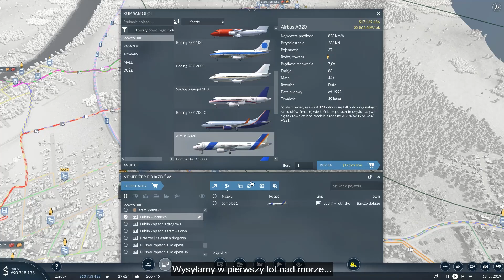Samolot dla 0b4jtk4 😁|| Transport Fever 2 - Mapa Polski ep.09 || sub ENG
Pierwsze moje spotkanie z grą Transport Fever 2. Gram na mapie Polski.
W tym odcinku, pierwsze połączenie lotnicze. Rozbudowa biznesu naftowego. Przebudowa zatkanych linii kolejowych.
My first encounter with the game Transport Fever 2. I play on the map of Poland.
In this episode, the first air link. Expansion of the oil business. Reconstruction of clogged railroads.

Oryginalny opis mapy z warsztatu Steam:

"Zbuduj Imperium Transportowe w Kraju kwitnącej cebuli zaczynając w 1850 roku!
Na tej mapie można zdobywać Osiągnięcia.

Ponad 60 miast w Polsce
(Miasta specjalnie nie są za duże na początku aby mogły się rozwijać na przestrzeni wieków)

Ponad 80 zakładów każdego rodzaju
(Zakłady są tutaj największym wyzwaniem logistycznym, dostarczenie wszystkich produktów do wszystkich miast wymagać może dużego wysiłku oraz zaawansowanego planowania.
Większość zakładów była brana z Mapy.Google więc ich położenie wpłynęło również na rozmieszczenie na mapie)

Polecany poziom trudności: Średni (dla wymagających)

JAK BĘDZIECIE BUDOWAĆ DROGI TO PAMIĘTAĆ DODAWAĆ DRZEWA WZDŁUŻ NICH! "

P.S. Rozgrywka zaczyna się w 1918 roku, ale to i tak mało ważne, bo czas biegnie tak szybko, że za chwilę mamy 1980 rok 😁.